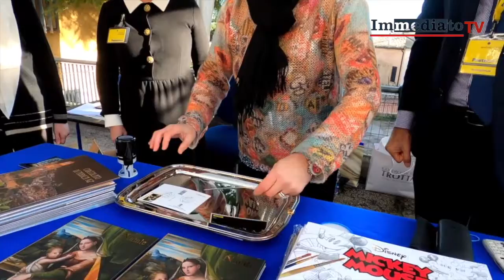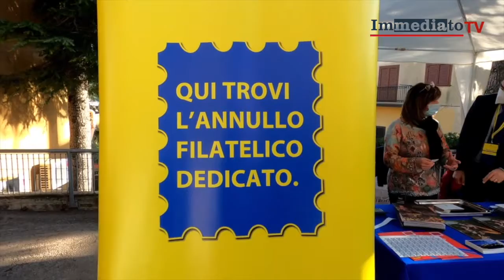ANNULLO FILATELICO A DELICETO NEL FOGGIANO